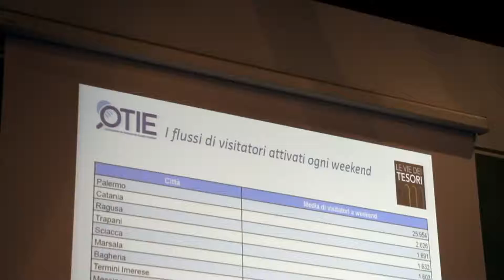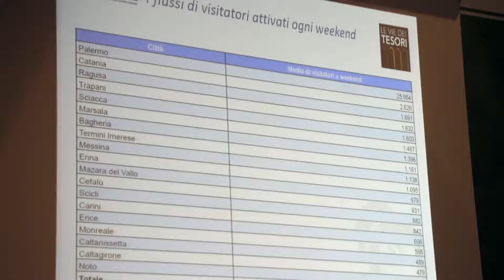Tante parole di apprezzamento per il Festival, che nell'edizione 2021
Tante parole di apprezzamento per il Festival, che nell'edizione 2021 da poco conclusa, ha fatto numeri importanti. In questo video alcune pillole delle interviste a margine della conferenza stampa di ieri allo Steri di Palermo, a cui hanno partecipato i vertici dell'Università e del Comune, esponenti del governo regionale, dell'Esercito e del mondo della cultura.